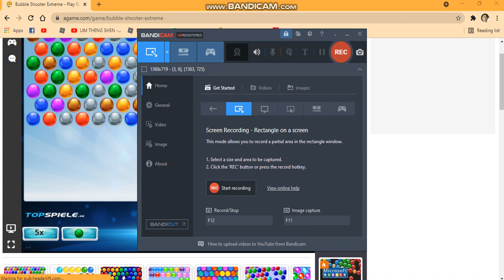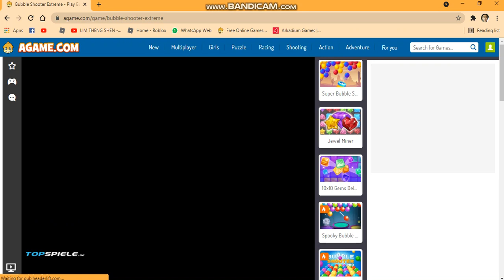(Deepavali Special)Playing Bubble Shooter Extreme on Agame(1/11/2021)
Happy Deepavali! I am playing Bubble Shooter Extreme on Agame.

Date of premiere:4 November 2021,10AM